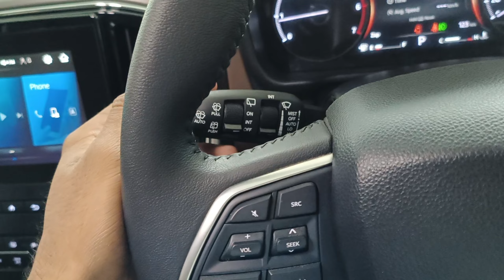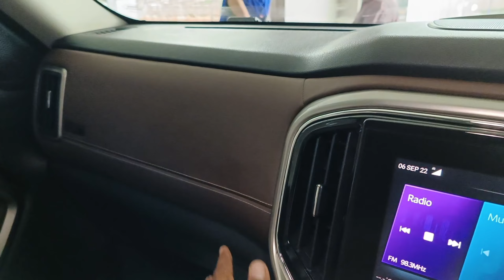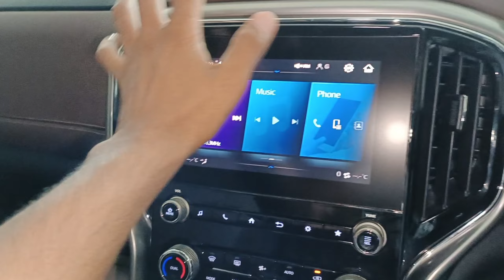New Mahindra Scorpio N Z8L AT 2022 | Full Detailed Review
Instagram.com/saurav_raj_002